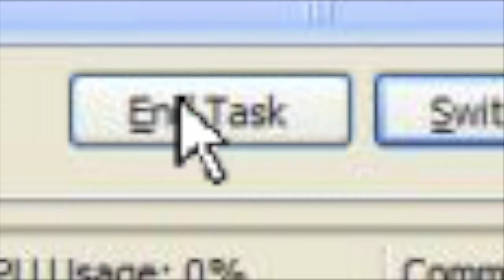Punch Club and other stuff (Maybe Glitch?)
[Gay Asians]
Really gay pro wrestling match

Ghost Fight - Undertale OST - Toby Fox

P.S. Clips of KSI are in the video